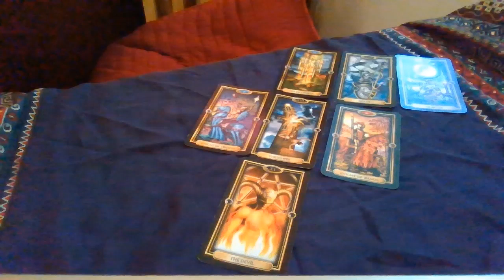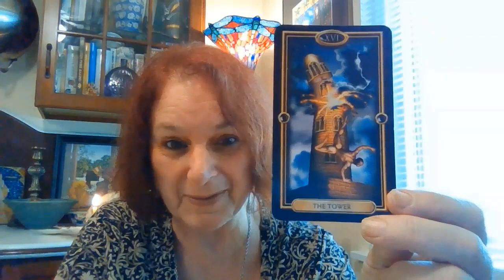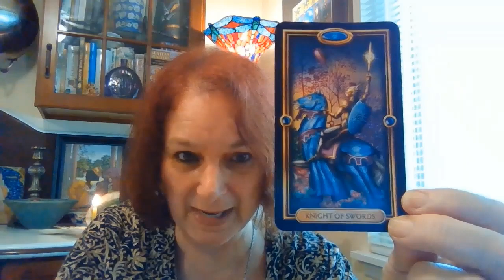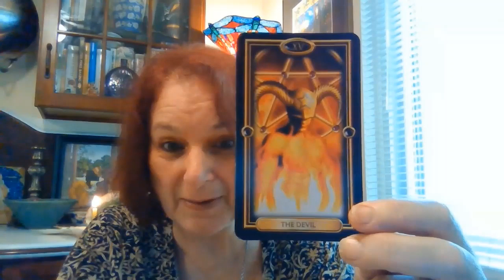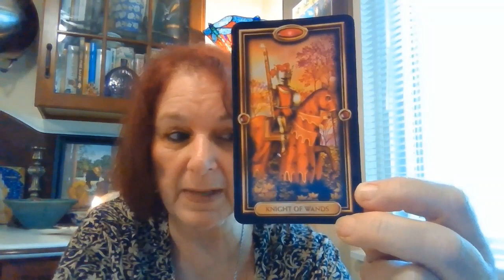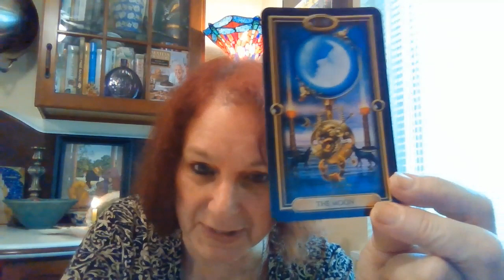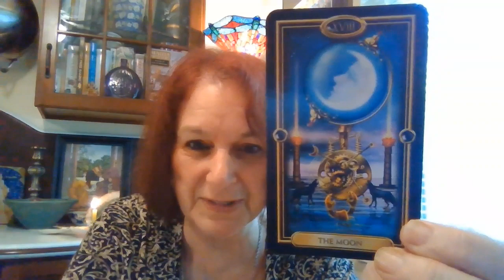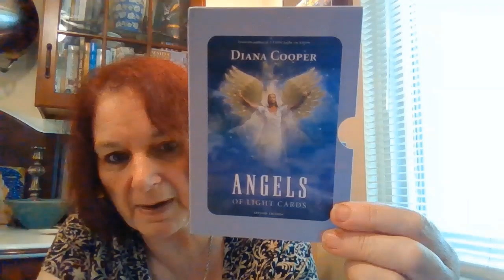GOP Circus (17Melissa Free Range Psychic)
Yay! Video is up and running .Phew :)

I did a guided tarot reading on the GOP and my spirit guides chose an Angel card for us. I used The Gilded Tarot by Ciro Marchetti and Diana Cooper's Angels of Light Cards.

I do personal readings, past lives, present and future. I can contact and communicate for you with loved ones who have passed on. I can also connect you with your guardian angels.
If you would like to contact me and set up a reading you can do it via my Face Book page Sacred Fire Psychic Readings, email me at or text me at 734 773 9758.
Let me know what time zone you are in.

Category
Entertainment